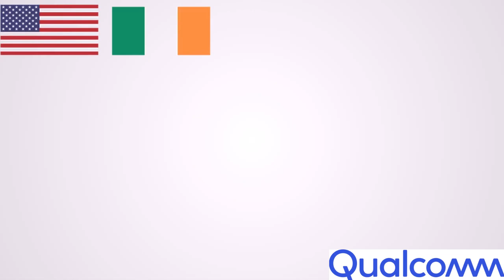Théo TERRU Stage de 2e année chez Qualcomm